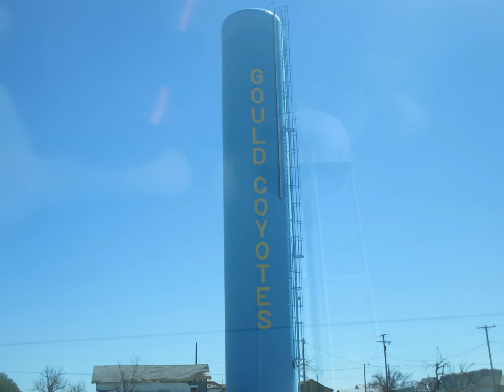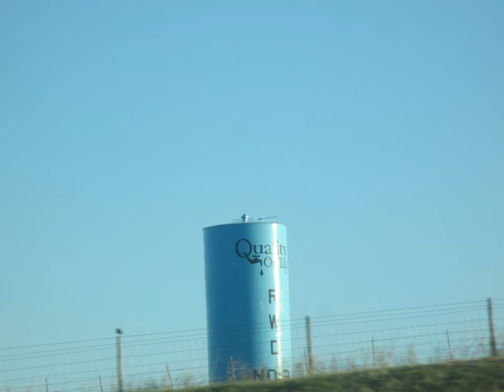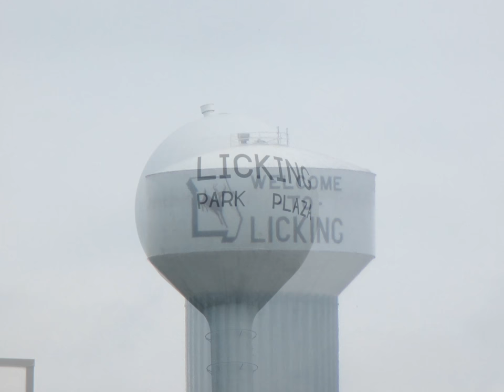Water Tower Pictures